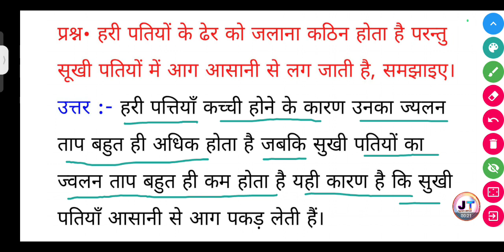हरी पत्तियों के ढेर को जलाना कठिन होता है परंतु सूखी पत्तियों में आग आसानी से लग जाती है क्यों?